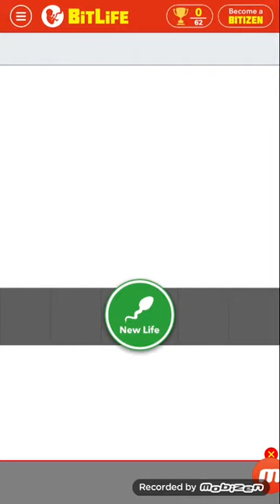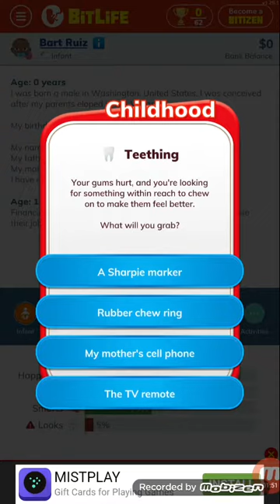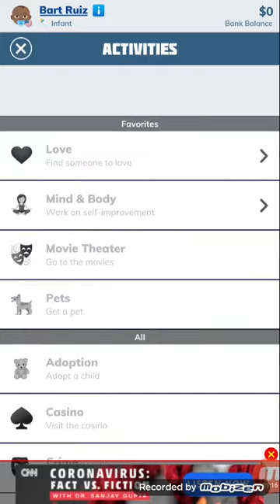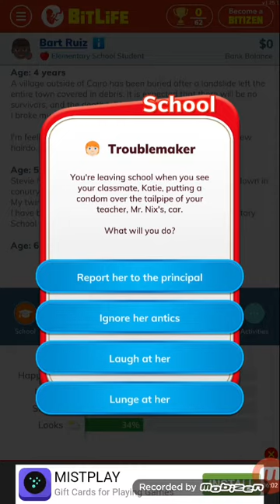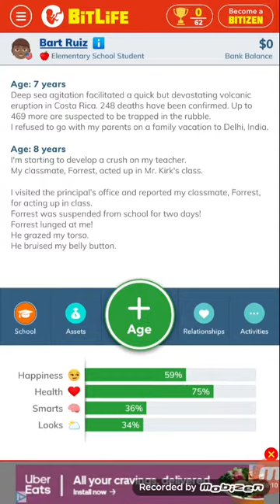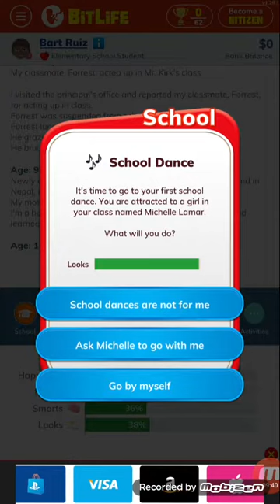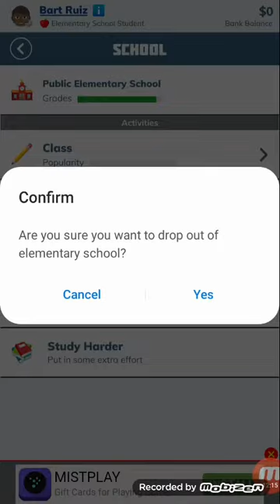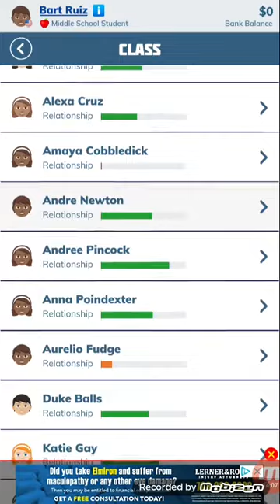Rejected in BitLife #1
Why cant nobody love me